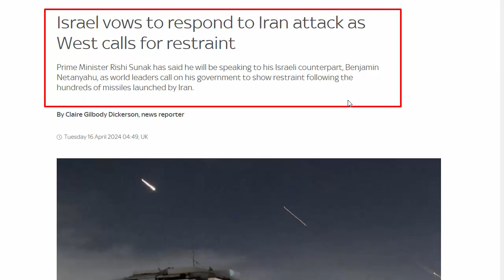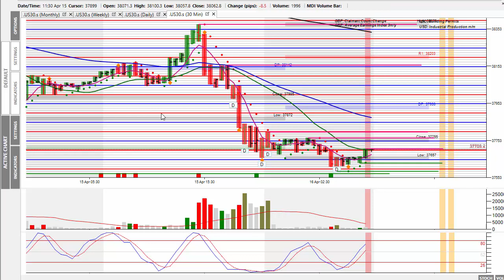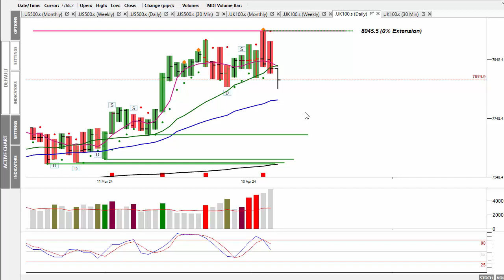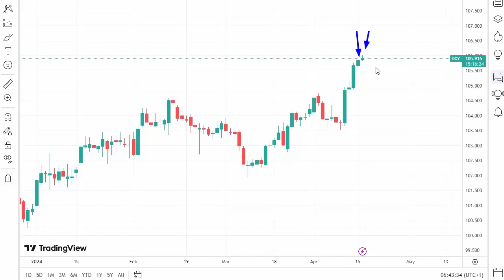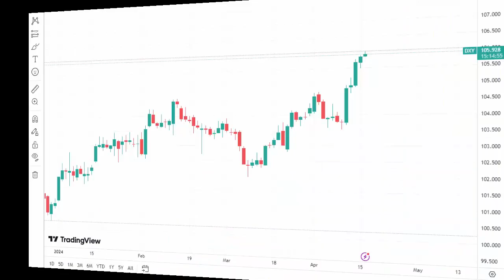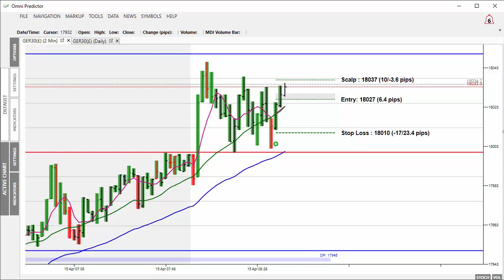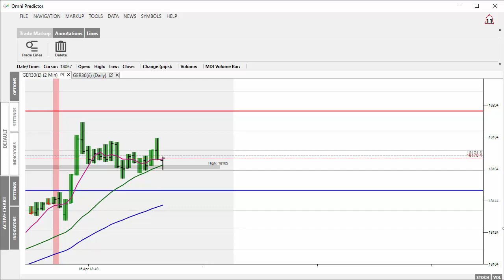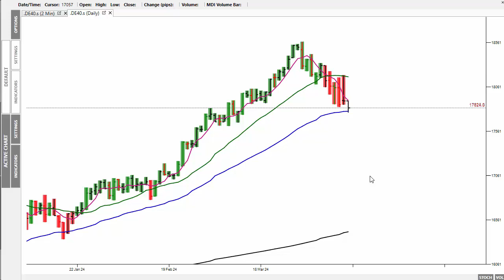MA Tues 16th April 24 - Stocks Lower, Metals Higher As Geopolitical Events Go From Bad To Worse!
In today's ‘Market Alert’ I review Monday’s market action, which saw stock prices initially move higher, but failed to hold as Israel confirms retaliation against Iran. Given the patter of war events, it will probably be during the weekend when the markets are closed.
Meanwhile, following Friday’s forced and manipulated sell off of both gold and silver, they managed a small reversal during Monday’s session. Maybe it is different this time for silver! Only time will tell.